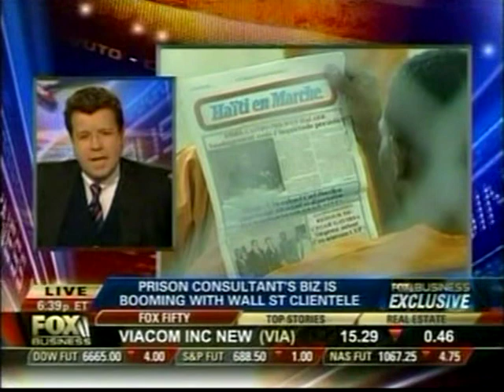Neil Cavuto pissed as Larry Levine shows rubber glove describing Prison anal search of Bernie Madoff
Wall Street Prison Consultants Founder Larry Levine discusses federal prison life and prison survival with Neil Cavuto on Fox News. Cavuto gets angry in a priceless scene near the end where Levine pulls out a rubber glove and describes Bernie Madoff having an anal cavity search.

For more information about Federal Prison and Prison Consultant Larry Levine please visit: